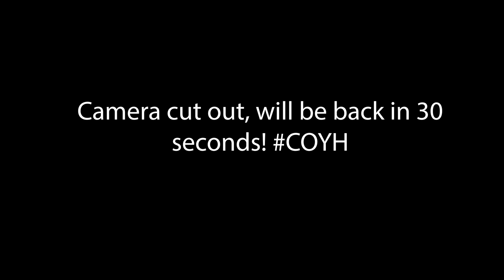We're Staying Up!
After a tense and nervy last game of the season, Luton managed to pick up a 3-2 win to confirm safety in the Championship. Today the guys look back at the season in more detail and look ahead to next.